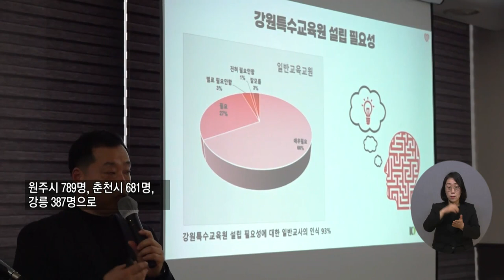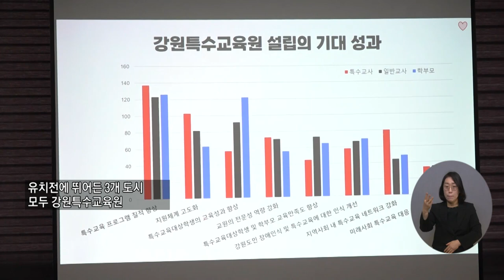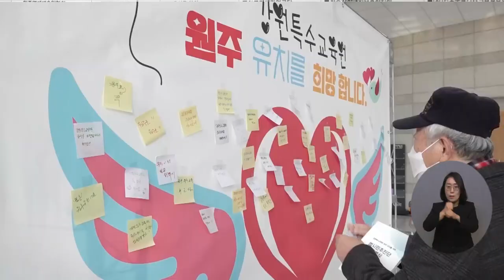복지TV뉴스24 _ 강원특수교육원 원주 유치 범시민추진단' 출범식 열려 / 2023.01.25.